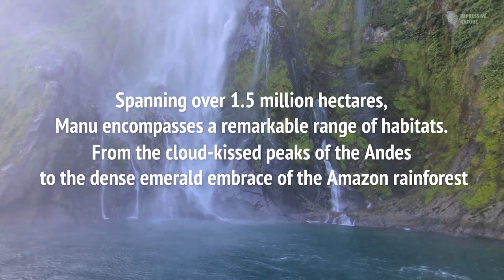Most Stunning Wildlife Found in Manu National Park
Embark on a breathtaking journey through the lush rainforests of Manu National Park, where nature's wonders thrive in abundance. Explore the rich biodiversity of this UNESCO World Heritage Site and witness the magic of the Amazon come to life in every corner.

Timecodes:
00:00 - Intro
00:10 - Manu National Park
00:38 - Andean Cock-of-the-Rock
00:53 - Black-capped Squirrel Monkey
01:05 - Jaguar
01:18 - Harpy Eagle
01:31 - Macaws
01:43 - Blue Morpho Butterfly
01:55 - Hoatzin
02:04 - Spectacled Bear
02:18 - Mountain Tapir
02:30 - Ground-Dove
02:43 - Giant Otter
02:56 - Poison Frog